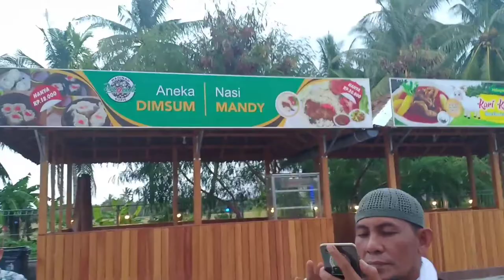Pendamping Desa Buka Puasa Bersama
Makan Enak pada saat buka puasa bersama
Jamuan Buka Puasa Bersama
Buka Puasa Bersama Pendamping Desa sekabupaten Aceh Utara hadir juga Bpk Yossy dari Tim PW Provinsi Aceh tempatnya di Dayah Cafe Syamtalira Aron rasanya mantap